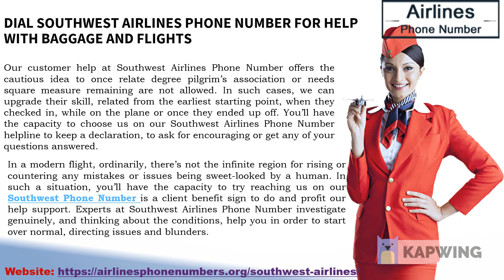Southwest Airlines Phone Number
Looking for cheap flight tickets for your next trip? Call at southwest airlines Phone Number and get customize deals and the latest discounts along with a range of services just for you.